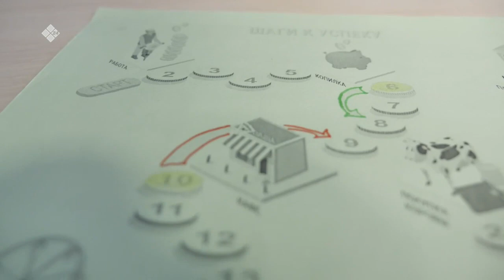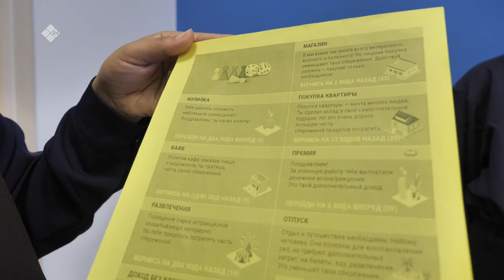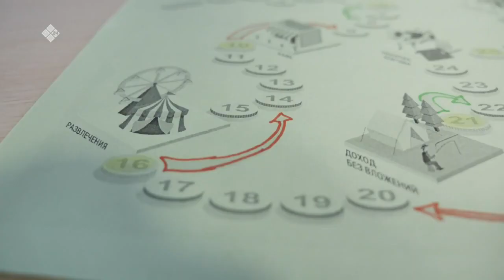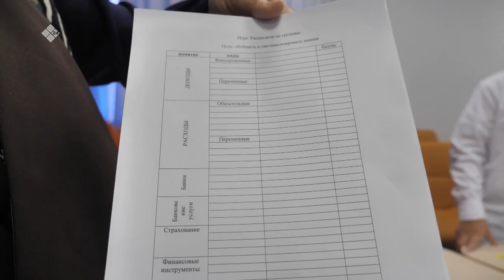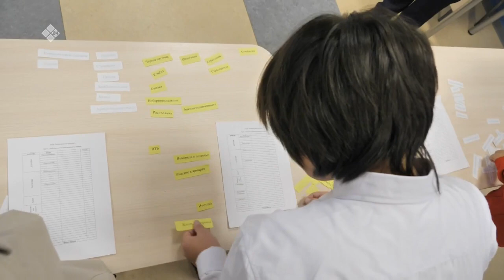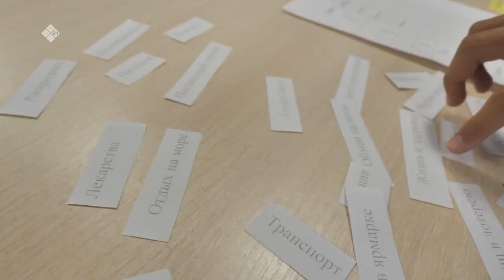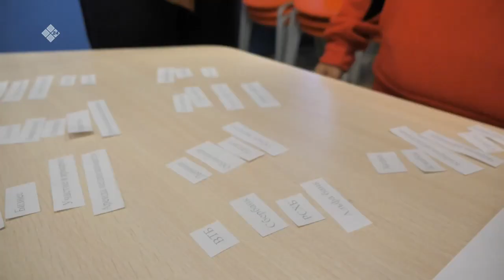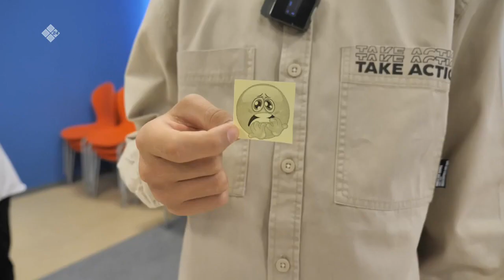«Сайдыс»: оҕону харчыны сөпкө туттарга үөрэтии (09.10.23)